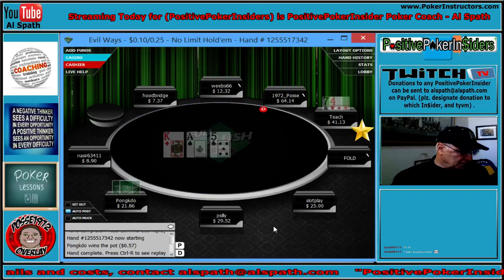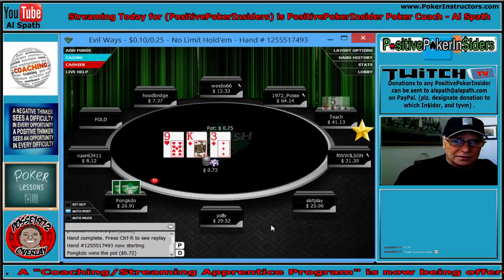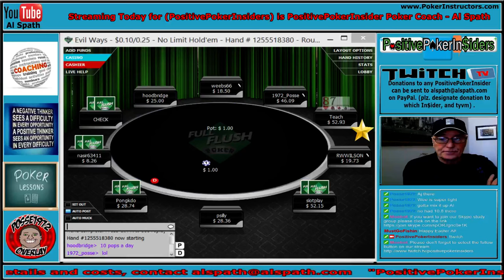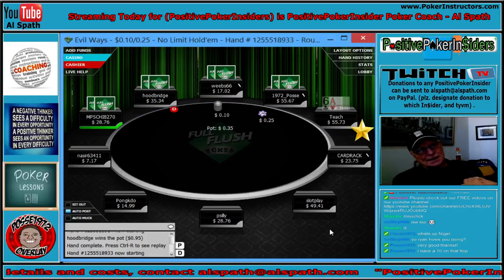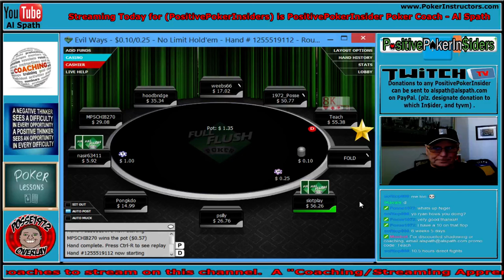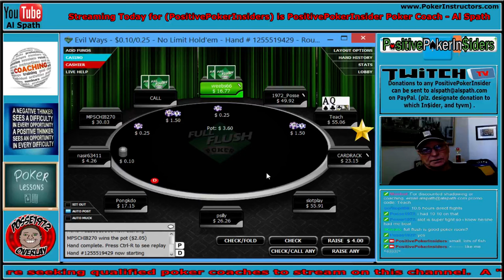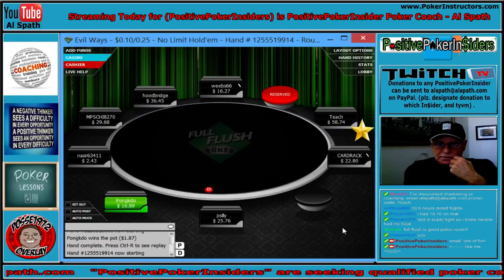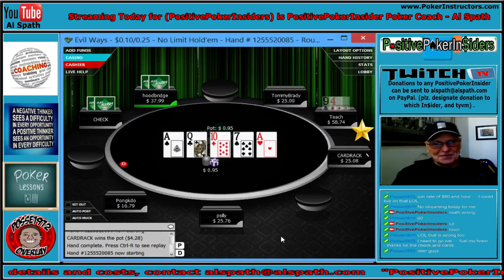PositivePokerInsiders Poker (Coaching): .10/.25 (10) plyr cash - Winning Strategies Lesson (#180)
Today I am challenging myself (starting with $10, to make $35.  Let's see how I do and learn a bit in the process.